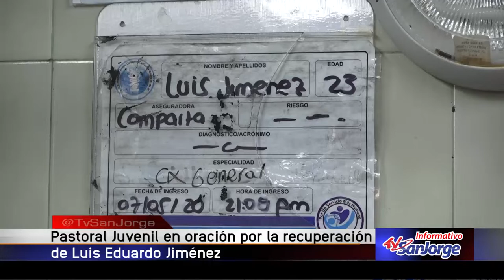Pastoral Juvenil en oración por la recuperación de Luis Eduardo Jiménez